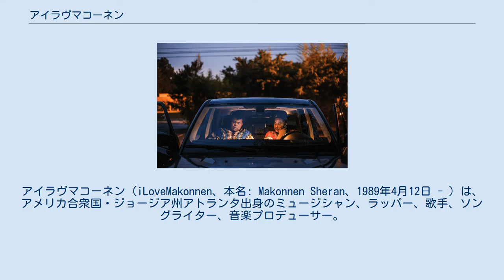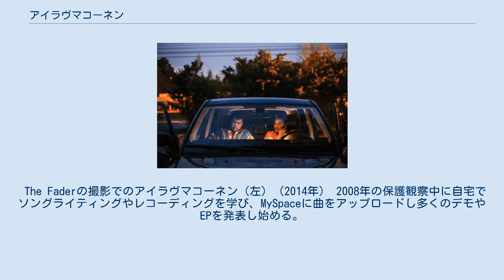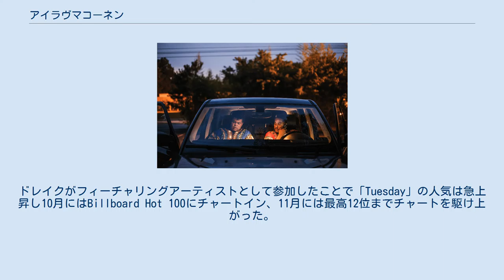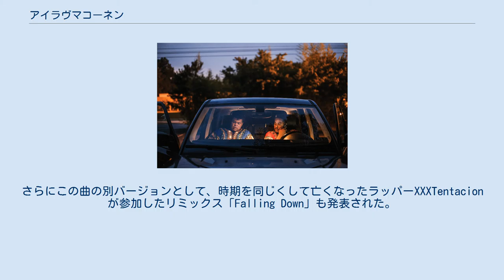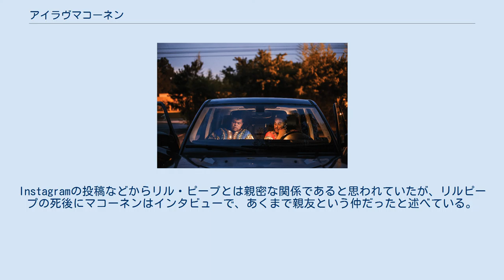アイラヴマコーネン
アイラヴマコーネン（iLoveMakonnen、本名: Makonnen Sheran、1989年4月12日 - ）は、アメリカ合衆国・ジョージア州アトランタ出身のミュージシャン、ラッパー、歌手、ソングライター、音楽プロデューサー。
 2014年の楽曲「Tuesday」と同曲のドレイクのリミックスでブレイクし、その後は故リル・ピープとのコラボレーションなどで知られている。
独特の歌声と内省的なリリックを特徴とし、独自のファンベースを築いている。
 1989年4月12日にアメリカ合衆国カリフォルニア州ロサンゼルスで生まれる。
マコーネンはエチオピア系の姓によくある名前だがエチオピアと関係性はなく、母の好みでつけられた。
彼はインタビューでアフリカ系アメリカ人、インディアン、アイルランド、ベルギー、ドイツ、中国の混血であると述べている。
また、マコーネンの祖母はオペラ歌手だった。
 マコーネンが13歳の時に両親が離婚し、アトランタに移る。
アトランタでできた親友を銃の事故で亡くし、さらに別の友人が車中で亡くなった際には不当な過失致死罪で有罪判決を受け5年間の保護観察処分を受ける。
裁判所の命令で2年間足首にモニターを付けられ、母親の家での自宅軟禁を余儀なくされた。
 The Faderの撮影でのアイラヴマコーネン（左）（2014年） 2008年の保護観察中に自宅でソングライティングやレコーディングを学び、MySpaceに曲をアップロードし多くのデモやEPを発表し始める。
 2014年6月27日、Ep『I Love Makonnen EP』を自主制作でリリースする。
収録された「Tuesday」（チューズデイ）がアンダーグラウンドで話題になり、マイリー・サイラスがお気に入りの曲としてインスタグラムで紹介するなどして徐々に知名度を上げていった。
8月にドレイクからリミックスをしたいとコンタクトがあり半信半疑で「Tuesday」のインストを送ったところ、2日後に「ILOVEMAKONNEN - Tuesday Feat. Drake」としてドレイクがサウンドクラウド上で発表、それを初めて聞いたマコーネンは喜びのあまり腰を抜かして涙した。
その後すぐにドレイクのレーベルであるOVO Soundと契約を果たす。
ドレイクがフィーチャリングアーティストとして参加したことで「Tuesday」の人気は急上昇し10月にはBillboard Hot 100にチャートイン、11月には最高12位までチャートを駆け上がった。
第57回グラミー賞では最優秀ラップ/サング・コラボレーション賞にノミネートされた。
 2016年4月18日、マコーネンはドレイクのレーベルOVO Soundを離れ、親会社であるWarner Bros. Recordsに移籍した。
明確な理由は明かされなかったが、後にマコーネンはOVO Soundでドレイクや多くの関係者に脅されていたことを示唆している。
 2017年夏にマコーネンはロンドンでリル・ピープとアルバムを制作するが、後にリル・ピープが薬物の過剰摂取で亡くなってしまう。
 2018年8月17日、マコーネンはリル・ピープとの楽曲「Sunlight on Your Skin」を発表する。
さらにこの曲の別バージョンとして、時期を同じくして亡くなったラッパーXXXTentacionが参加したリミックス「Falling Down」も発表された。
 2019年1月、リル・ピープとの楽曲にフォール・アウト・ボーイがフィーチャリングで参加した「I've Been Waiting」がリリースされた。
 2021年4月13日、ワーナーを離れインディー・アーティストとしてアルバム『My Parade』をリリースした。
 2017年1月20日に自身のTwitterでゲイであることを公表した。
後にマコーネンは、このカミングアウトによって周りから人が離れていったとインタビューで語っている。
その頃にコラボを持ちかけてきたのが、自身もバイセクシャルであることを公表していたリル・ピープだった。
Instagramの投稿などからリル・ピープとは親密な関係であると思われていたが、リルピープの死後にマコーネンはイ...